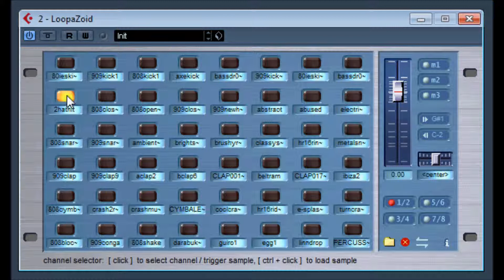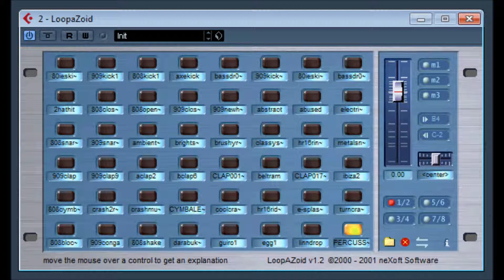LoopAZoid by neXoft Software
LoopAZoid v1.22 by neXoft Software video 1
Discontinued (no longer Available from original website )
LoopAZoid is a virtual drum sampler 16 bit WAV or AIFF samples with 48 channels, 64 voices (stereo or mono), 4 stereo outputs. can also be played with midi keyboard, too.
alternative  weblinks, reviews and information.